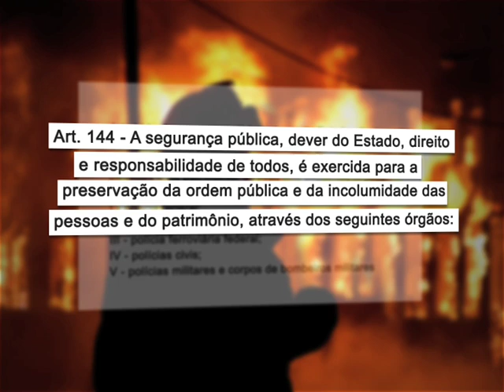Repórter Justiça - Corpo de Bombeiros (12/07/14) (1/3)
O Corpo de Bombeiros foi criado há 158 anos no Brasil. As atribuições vão além dos acidentes do dia a dia. Os bombeiros têm equipes especializadas em combater incêndios urbanos e florestais, salvamento na água, situações de desabamento e até em operações com produtos que podem representar ameaças químicas e biológicas. Leia a íntegra da sinopse